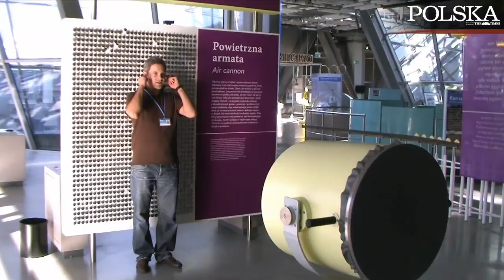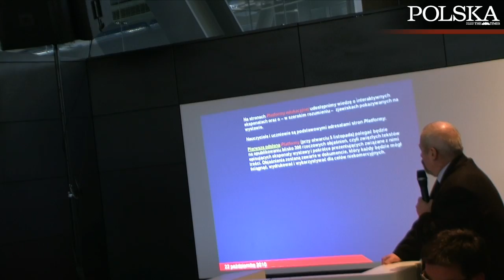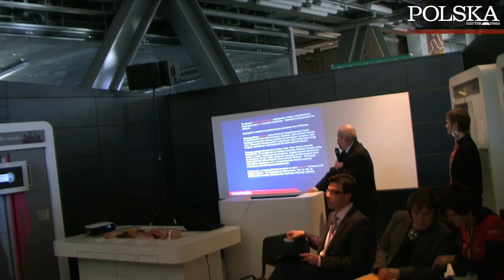Centrum Nauki Kopernik: Zobacz jeszcze przed otwarciem!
Zobacz, co kryje stołeczne Centrum Nauki Kopernik zanim wejdą tam pierwsi zwiedzający